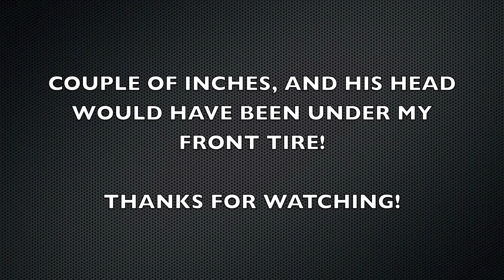Motorcyle crash at IMI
Went out to IMI in Dacono Colorado , damn near killed the kid on the pocket rocket when he went down. My front tire was inches from hitting his head possibly killing him.